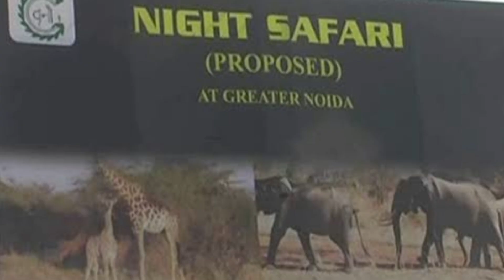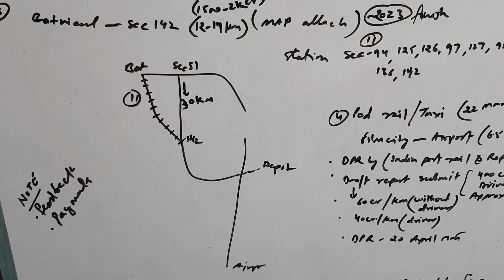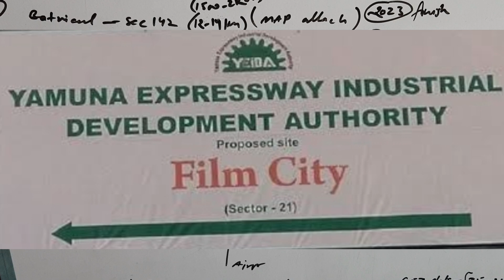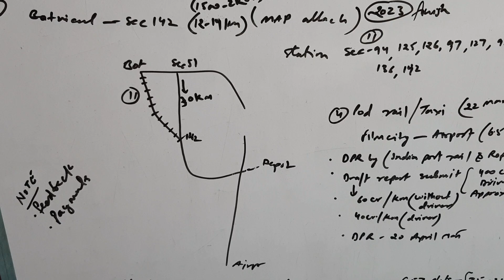YEIDA updates on projects going on Yamuna Expressway development | Pod Taxi | Noida metro rail | FAQ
Yamuna Expressway Industrial Development Authority (YEIDA) officially released the Yamuna Expressway Plot Scheme Brochure 2021. Residential plots available in sectors 17,18, 20, and 22D and industrial plots will be offered in sectors 29, 32, and others.

Residential plots will be available in sizes of 60 square meters (sqm), 90 sqm, 300 sqm, and a few plots of 4,000 sqm. The industrial plots to be offered will be 450 sqm, 800 sqm, 1,200 sqm, 3,000 sqm, and 4,000 sqm, said, officials.

Yamuna Expressway Residential Plot Scheme
Residential Location – Sector18, 20, and 22 D
Number of Plots – 1000 plots
Plot size – 60 sqm, 90 sqm, 30 sqm, and a few 4000 sqm (residential plot size)
Industrial Location – sectors 29, 32, and others
Plot size – 450 sqm, 800 sqm, 1200 sqm, 3000 sqm, 4000 sqm.

Reserved category –

Farmers (whose land acquired/purchased for planned development of YEIDA or in Jewar airport – 17.5%
Functional institutional/industrial/commercial units allotted by YEIDA – 5% (Complete and relevant details only available in the official information brochure)